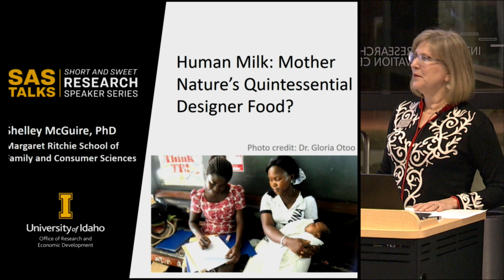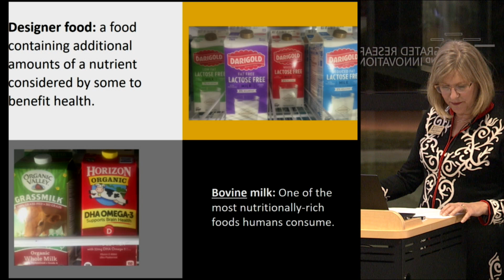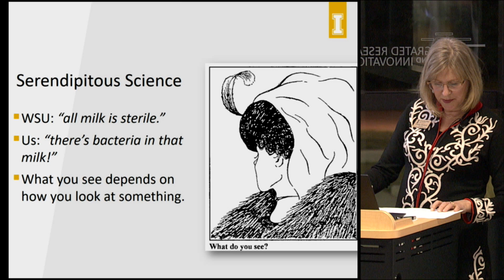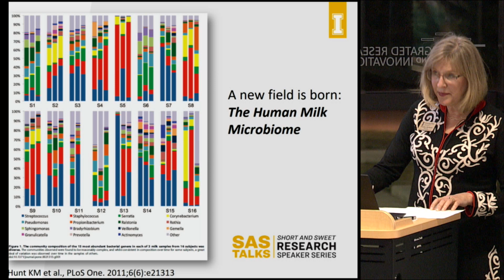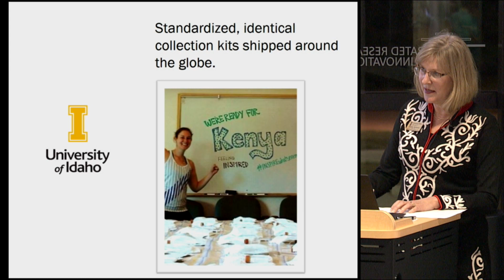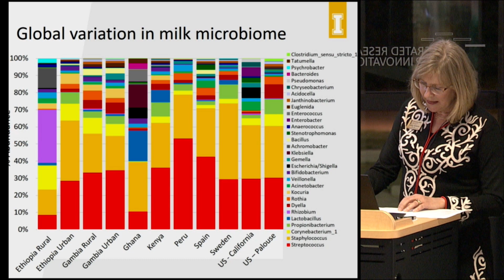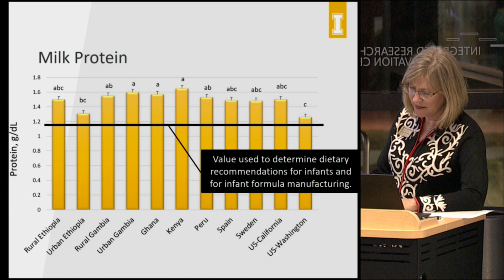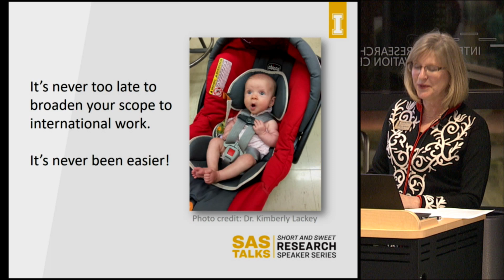Human Milk: Mother Nature's Quintessential Designer Food? - UI ORED Short and Sweet Talks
By Shelley McGuire, Ph.D., Margaret Ritchie School of Family and Consumer Sciences